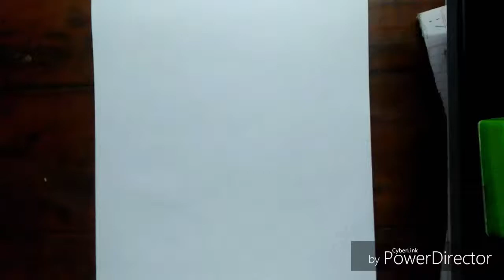“VIRAT KOHLI" ...MY FIRST POTRAIT DRAWING😇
all my videos are on creative drawings
hope u guys will like it

This drawing took me 3hrs
Its a potrait drwng of face only

Well i tried it to draw virat kohli but not exactly it look alike so srry that but nxt 1 will b more 😃😃

MATERIAL I USE FABER CASTLE PENCIL COLOUR A